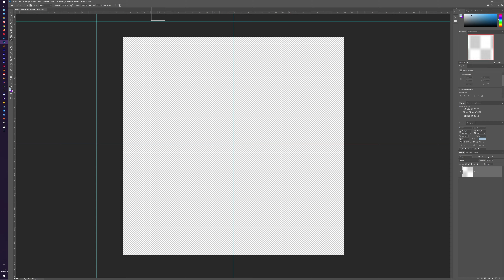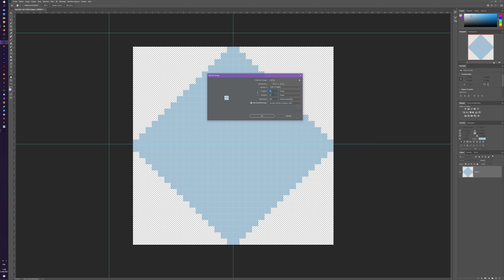Fondamentaux : Comprendre l'upscaling - Qu'est ce que c'est, comment ça marche ?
Soutenez la chaîne en passant par ce lien pour effectuer vos achats sur Amazon

Cette semaine nous allons parler de l'upscaling ! En quoi est ce que ça consiste ? Est ce que le résultat est bon ? Comment ça fonctionne ?

Enjoy ! ^_^

Mon matériel :
- Boitier :